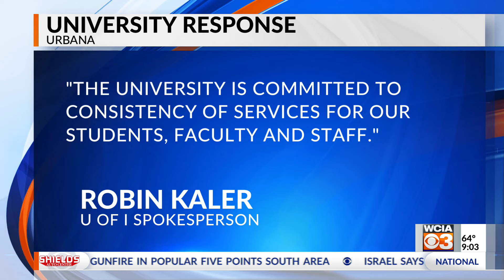U of I building service workers begin strike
Members of SEIU Local 73 began striking Monday morning after negotiations failed between building service workers and the University of Illinois last week.